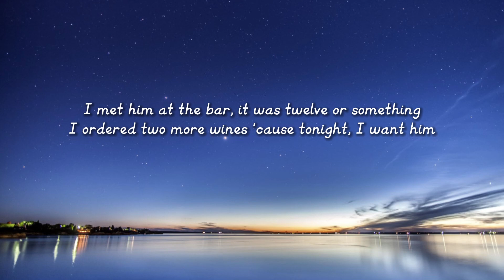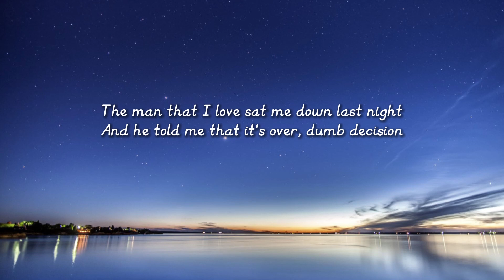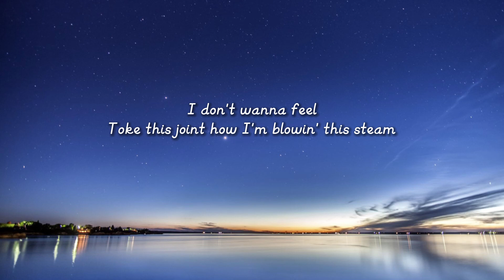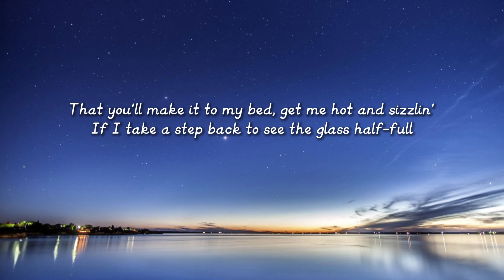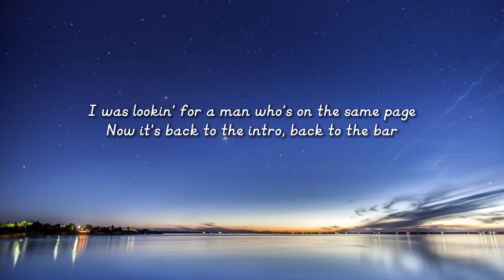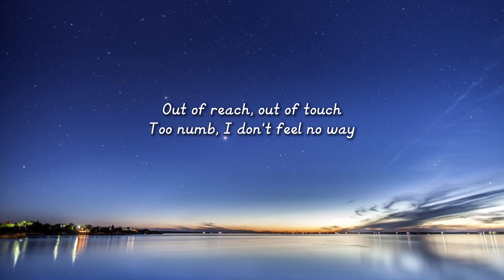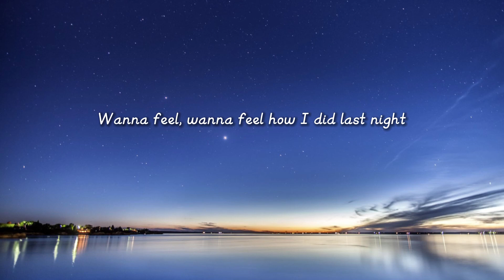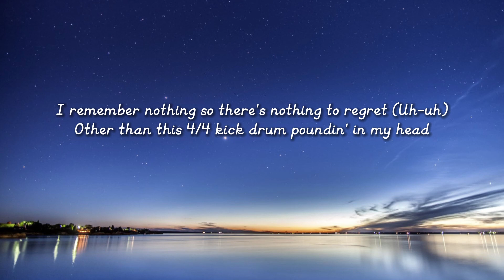Escapism - RAYE & 070 Shake / Lyrics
Lyrics:
[Intro: RAYE]